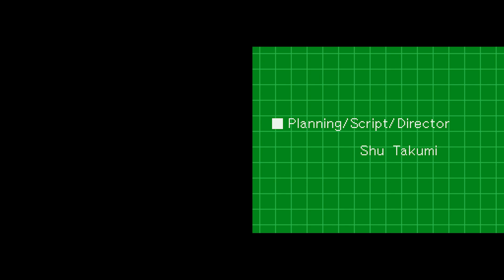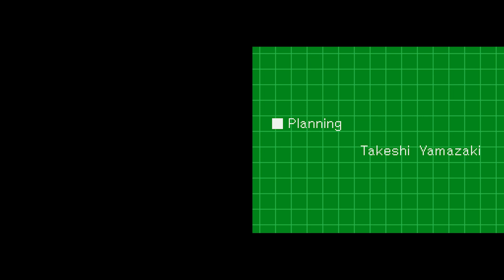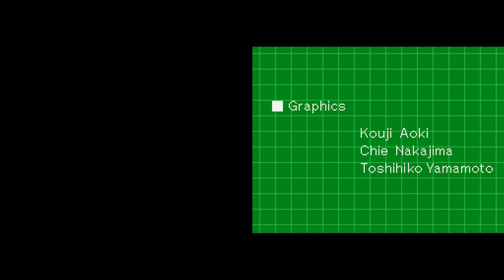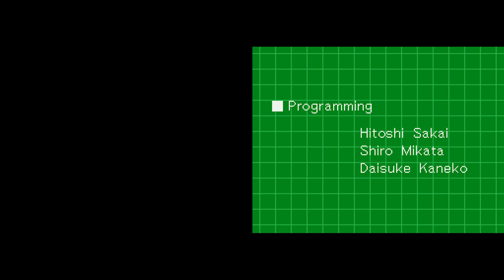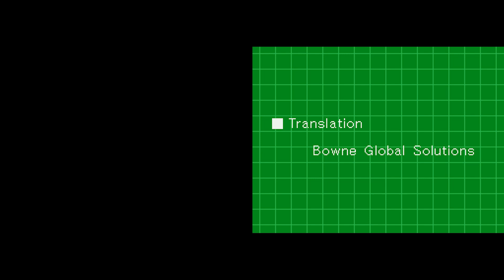Phoenix Wright: Ace Attorney [Part 27: Rise from the Ashes - Day 4, Trial Latter 2/2 ~Finale~]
This is a playthrough of Phoenix Wright: Ace Attorney for Nintendo DS.

Phoenix Wright is a rookie lawyer attempting to defend his clients. Investigate crime scenes and cross-examine witness statements in the first entry in the Ace Attorney series!